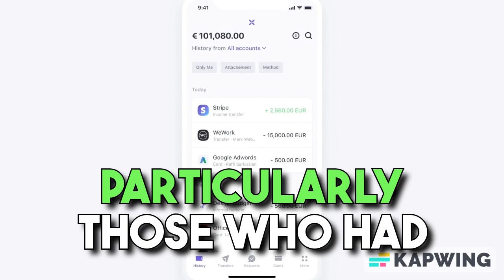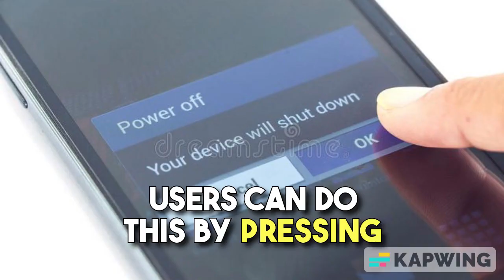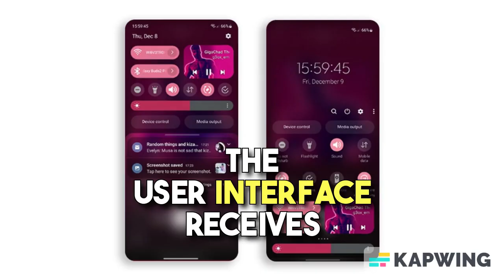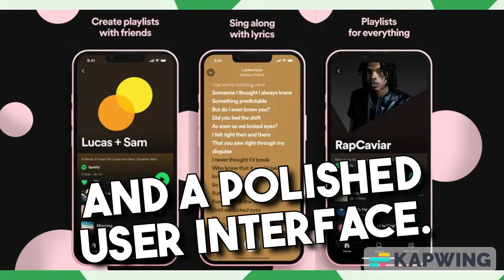"Google Pixel 6 Android 14 Update: Storage Space Issues & Solutions"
Discover the latest on the Google Pixel 6's Android 14 update. Some users are facing storage space issues, especially those with multiple profiles. In this video, we explore the problem in detail and provide solutions to help you regain control of your device's storage. Additionally, we delve into the positive changes that Android 14 brings to the Google Pixel 6, including longer battery life, reduced overheating, improved connectivity, and a revamped user interface. If you're a Pixel 6 user or interested in Android updates, don't miss this update.